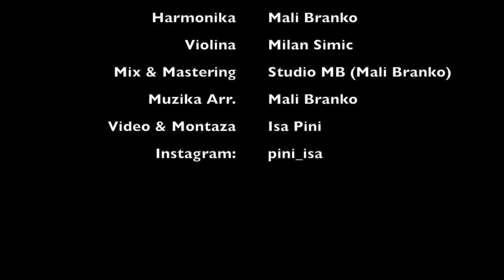Milan & Lorenzo Rajkovic - Zaljubise Brate u Lepotu Njenu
All Rights of this Music & Video are by: Isa Pini

Caution! forbidden to Copy Audio & Music !

Contact Isa Pini: 0175/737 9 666

Sax: Isa Pini
Arrangement: Mali Branko
Violina: Milan Simic
Mix & Master: Mali Branko
Video & Cut: Isa Pini